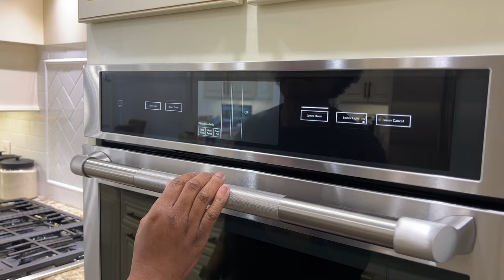COOK, CLEAN & ORGANIZE WITH ME/ LAUNDRY MOTIVATION/ KITCHEN ORGANIZATION/ COOKING & CLEANING TIPS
If you are new to my channel, my friends call me Charleen but my family call me Sissy…thus the channel name. I live outside of Atlanta with my husband of 32 years, our two young adult sons and fur baby, Max. I make all cleaning and homemaking videos and give you tips and tricks on how to maintain a clean and tidy home.

In today's video we're cooking two of my family's favorite holiday recipes and cleaning/organizing the kitchen.  I'm preparing for Thanksgiving tomorrow by cooking the desserts first, then cooking the main dishes and sides on Thanksgiving Day.  I'm also, washing two loads of laundry so I don't have any laundry to do on Thanksgiving Day.

- Oven Liners

- Cord Organizer - (similar)

- LG Washer/Dryer

SISSY SPACES/ CLEANING MOTIVATION/ ORGANIZATION/ CLEANWITHME/ SPEED CLEANING MOTIVATION/ ORGANIZE WITH ME/ CLEANING ROUTINE/ LAUNDRY MOTIVATION/ HOMEMAKING/ NEW CLEANING VIDEOS WEEKLY/ KITCHEN ORGANIZATION/ LAUNDRY ROOM ORGANIZATON IDEAS/ MINIMALISM/ ORGANIZATION IDEAS/ HOME CLEANING/ HOUSE CLEANING TIPS AND TRICKS